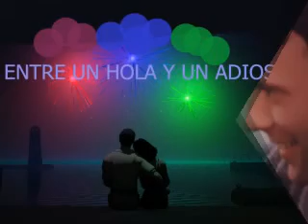JOAN MANUEL SERRAT. Entre un Hola y un Adios.mpg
Nostálgico y bello tema de Serrat.